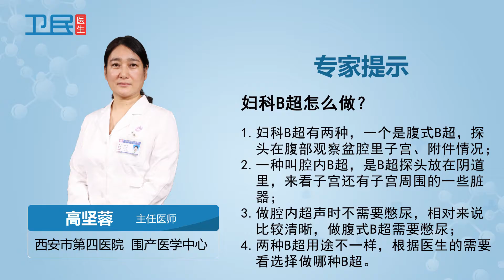【妇产】妇科B超怎么做？